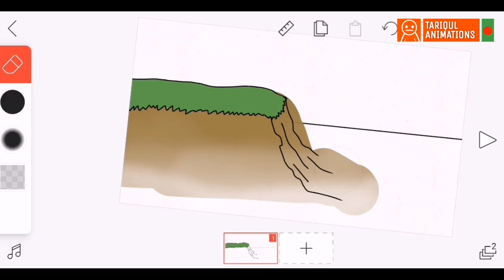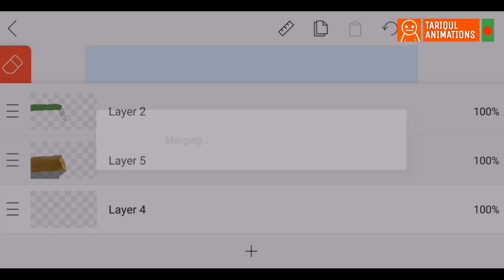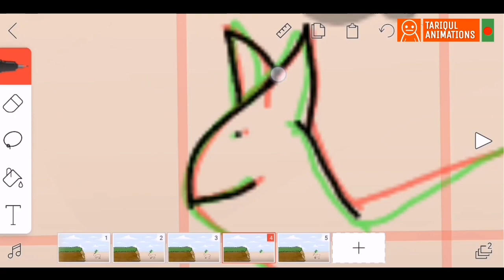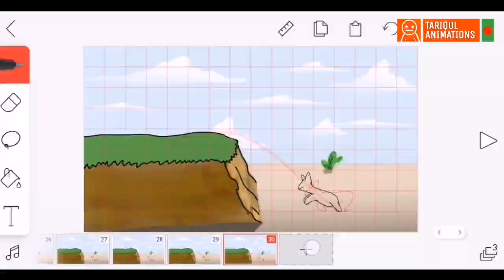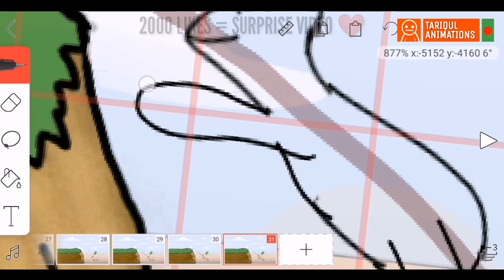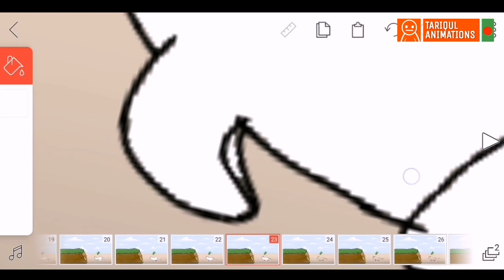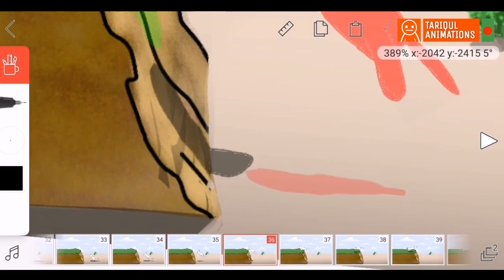Flipaclip Animation Tutorial | How to Animate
👉 2000 Likes = Surprise Video

Hayao Miyazaki flipaclip tutorial, Hayao Miyazaki flipaclip scene, flipaclip tutorial in hindi,
2d animation apps for android
2d animation applications
2d animation app
app for 2d animation
Create animations in android
how to make videos like mjo
how to make animated movie in android
Animation maker app
Animation banana wala app
Best Cartoon Animation apps for android
Apps to create cartoon animation
Free apps to make cartoon animation
Top 3D animation apps for android
Apps in android to make animations and cartoons
How to make cartoon video?What is cartoon animation?
Flipaclip app for cartoon animation
How To use flipaclip when making animations?
free apps to make animation
How to use Animoto Video Maker, Picsart Animator-gif and video, Toontastic 3D, Animator- Make Your cartoons, Stop Motion Studio apps?
Top 10 2d animation apps for andoid
Animation maker app
Animation kaise banayein ?
Top 2D animation apps for android
How to make cartoon video?
apps for 2d animation
Latest animation apps 2019
Top Animations Apps 2019
Cartoon maker app
Apps to make cartoon animation
Apps in android to make cartoons and animations
Animation Apps for android
Animation maker app
Top 2d animation apps
Animation maker app
animation maker apps
how to make animation movie
how to make cartoon animation
animation making apps
animation creation apps
animation apps android
animation apps on android
stop motion animation apps
animation apps download
animation camera apps
animation editing apps
animation making apps for android
animation apps for free
animation apps free
best animation apps for android
3d animation apps for android
best cartoon animation apps
animation video making apps for android
animation video maker app